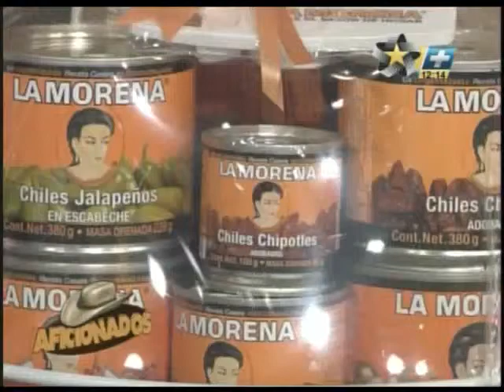Leslie. Comercial La Morena. 18 de octubre 2014